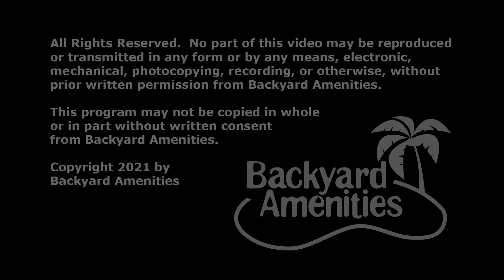Foy Pool Design by Backyard Amenities